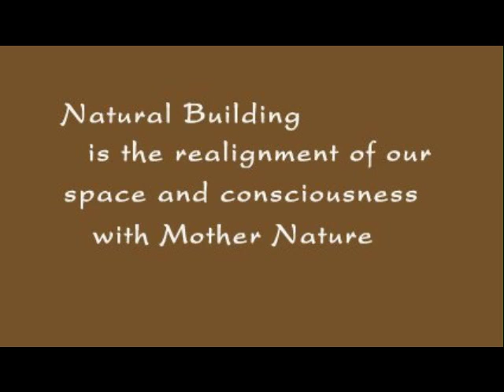Earthen Hand Earth Bag Dome, Mali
17 foot Earthen Dome
Village Library
Earth Bag (Rammed Earth). Tirelli, Dogon Country, Mali. 2010.

This project was produced and lead by Scott Howard. During a two week workshop, 20 students and dozen of local Dogon villagers worked together to complete the majority of the structure. The building is almost entirely made of earth. It is a catenary earthbag (rammed earth) dome, reaching 17 feet in height, with adobe brick Nubian vaults spanning buttresses. Adobe plasters with stone roof cap in adobe mortar stabilized with natural oils. Serving as a school house / library for villages in the area, it is (as far as we know) the first earthbag dome in Mali.

Our thanks go out to the Dogon people for hosting us and sharing so much of their beautiful culture with us on this amazing adventure.